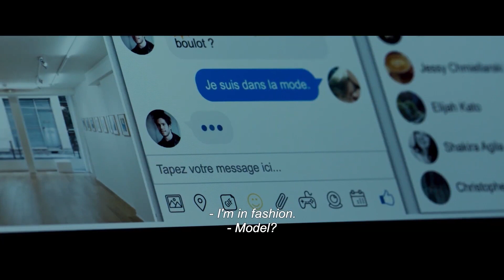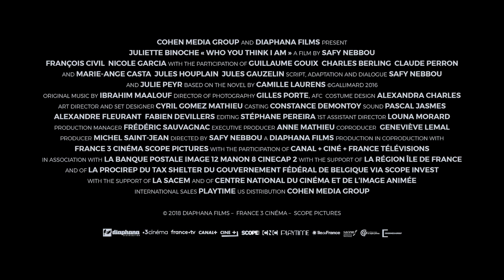WHO YOU THINK I AM Trailer (2021) Juliette Binoche, Romance Movie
WHO YOU THINK I AM Trailer (2021) Juliette Binoche, Romance, Drama Movie